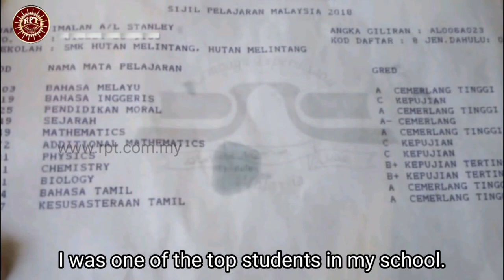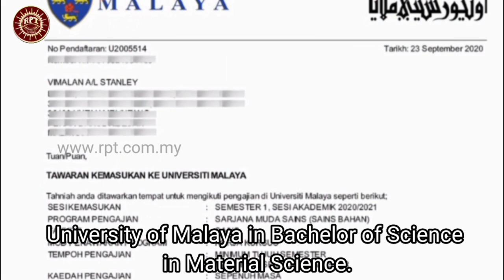RPT Malaysia Disciple's Personal Experience. Mr Vimalan used Study Method to pursue his career.